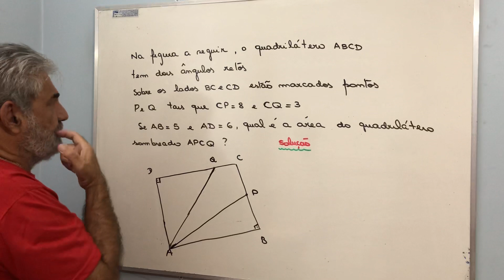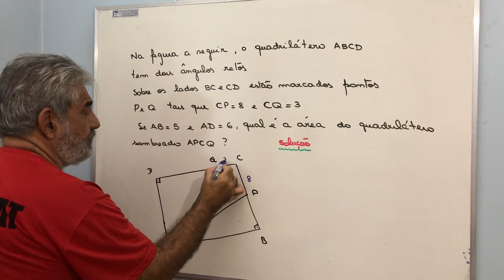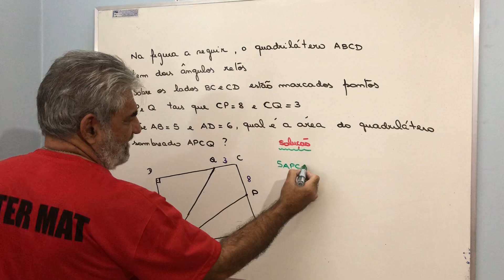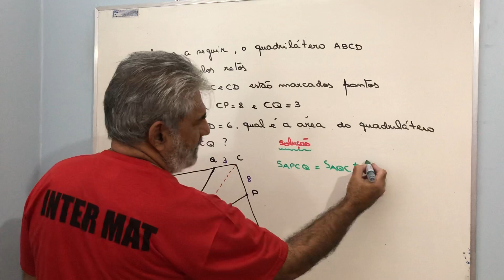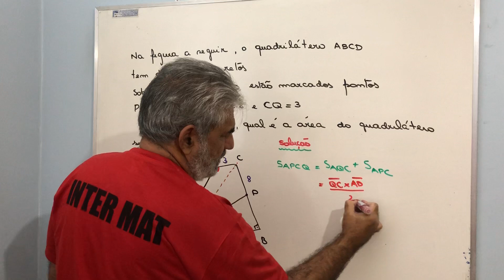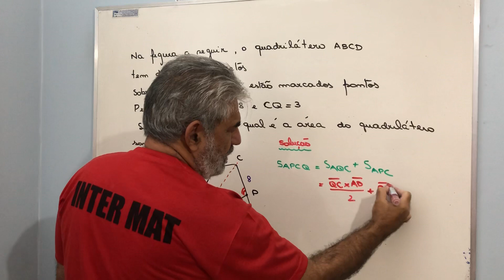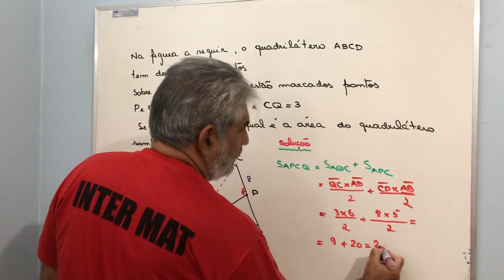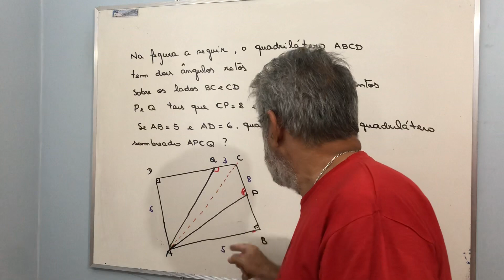Problema de Geometria Plana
Na figura a seguir , o quadrilátero ABCD tem dois ângulos retos.
Sobre os lados BC e CD estão marcados pontos P e Q tais que CP =8 e CQ = 3
Se AB = 5 e AD = 6 , qual é a área do quadrilátero sombreado APCQ?